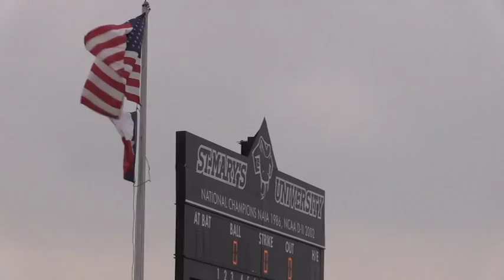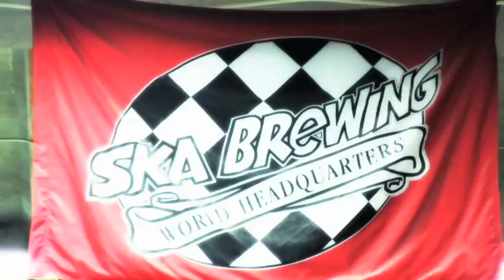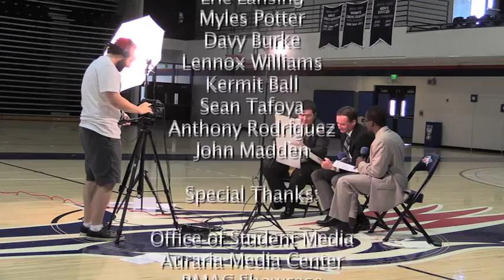Roadrunner Review - Episode #63 - July/August Show - MSU Denver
This episode features a recap on the entire 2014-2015 Roadrunner sports seasons. Anchors: Davy Burke, Myles Potter and Lennox Williams. Executive Producer: Eric Lansing